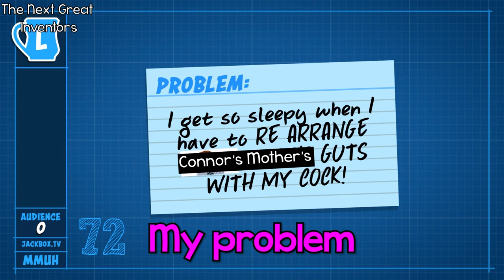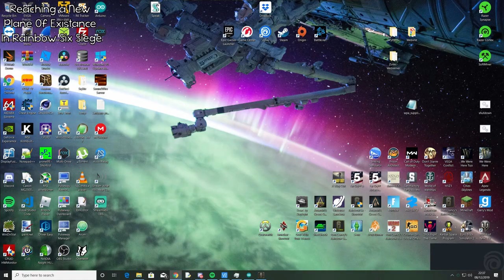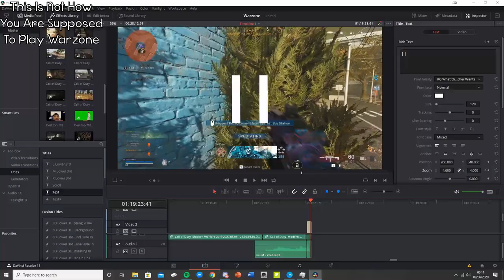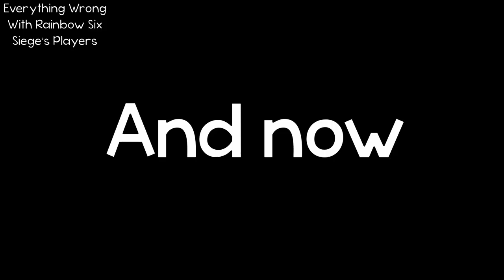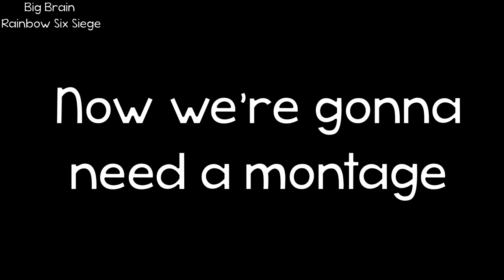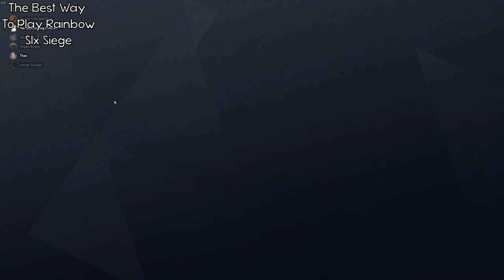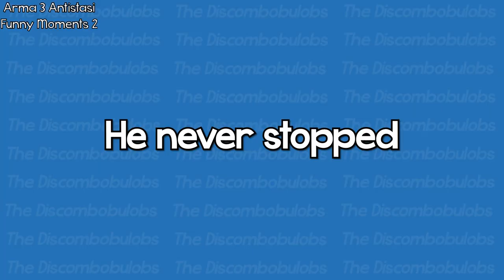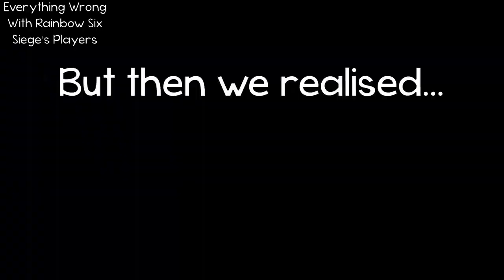The DCBL Best Of 2020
These are our best clips from this year, all compiled into one video, Enjoy :)

v Expand me for Links v

Compiled by Harry (Brown), Edited by Harry, Nath (White) and George (Orange)
Thumbnail and channel art by Jid/StokeJay/Red